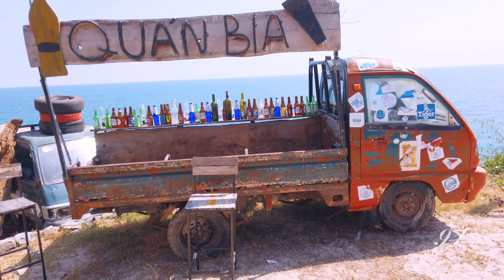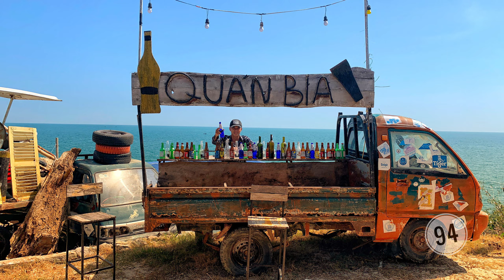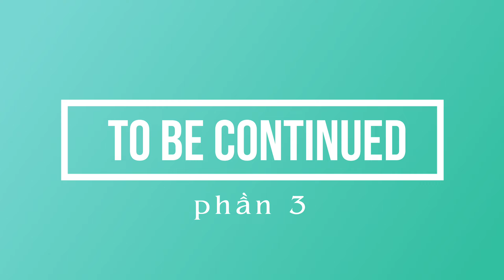Hòn Sơn #2 | Cây Dừa Nằm, Homestay Rái Cá, cụ Rùa, bãi đá trước khách sạn, Lăng Ông Nam Hải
Đây là Video tiếp theo phần 1 ngày thứ nhất mình ở HÒN SƠN, Hôm nay mình trọn vẹn một ngày đi tham quan đảo, ngày mai mình sẻ đi lặn biển bắt NHUM và còn rất nhiều điều hay ho hấp dẩn mọi người nhớ đón xem nhe.
Tên thật mình là HẠO
CHÍN MƯƠI TƯ hay 94 có nghĩa là Bạc Liêu quê hương của mình lớn lên vừa là năm sinh số điện thoại nên cơ duyên tên Kênh youtube mình xuất hiện.
Kênh youtube chia sẻ về đời sống như: Du lịch, phượt, review sản phẩm, ăn uống, công nghệ, kiến thức ... Những thứ mà Mình gặp hằng ngày, những nơi đã đi qua và mọi thứ trong cuộc sống này tại mọi nơi